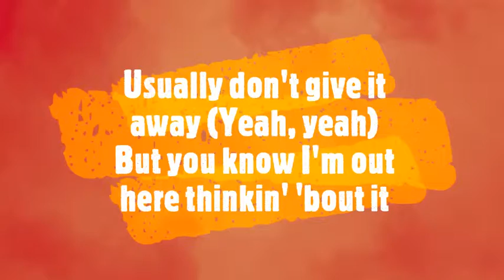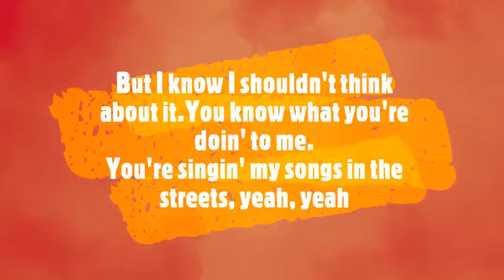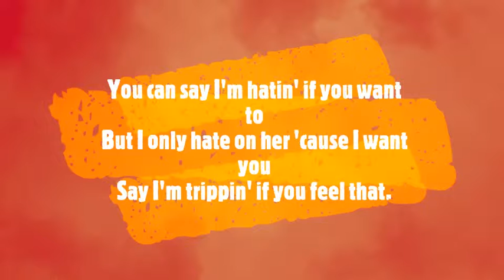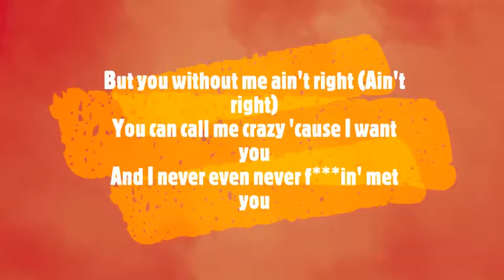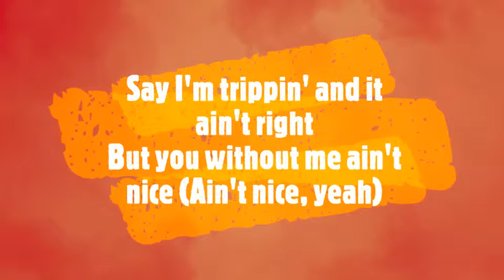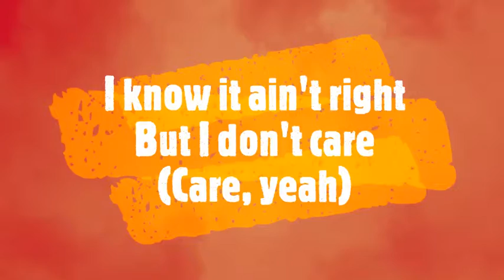Break up with your girlfriend, i'm bored-Ariana Grande(Lyrical Video)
Lyrical Video of Ariana Grande's break up with your girlfriend, I'm bored.